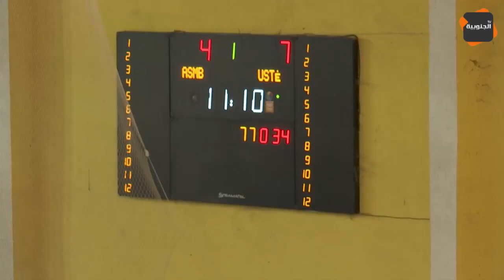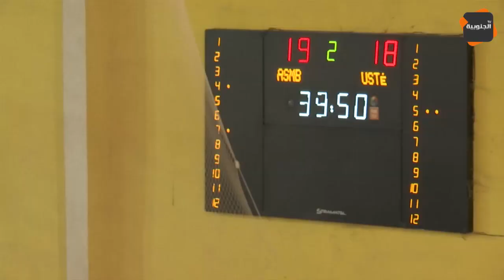بطولة القسم الوطني أ لكرة اليد: إتحاد منزل تميم يفوز على مستقبل مجاز الباب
بطولة القسم الوطني 2 لكرة اليد: إتحاد منزل تميم يفوز على مستقبل مجاز الباب

قناة الجنوبية